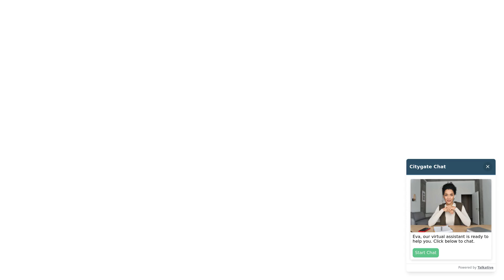Volkswagen Polo - United 1.0 80PS EVO 5-speed Manual 5 Door - West London Volkswagen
Top Vehicle Features:
⭐ Discover Navigation System including Streaming & Internet with 8" Touch Screen Display
⭐ Air Conditioning
⭐ 15" Alloy Wheels - Dublin - Black Diamond Turned

Interior:
✅ Air Conditioning
✅ Ready 2 Discover Infotainment System
✅ DAB - Digital Audio Broadcasting Radio
✅ App Connect - Wireless Apple CarPlay
✅ 2x USB Connection - C Type
✅ Voice Activation
✅ Wireless RSE "App"
✅ Preloaded European Navigation Data
✅ 6 Speakers
✅ Multi-Function Computer Plus
✅ Winter Pack
✅ Stainless Steel Pedals
✅ Unique UNITED Door Sill Protectors
✅ Ambient Lighting
✅ Instrument Lighting -  Adjustable Panel Illumination
✅ Centre Console with Open Storage Compartment
✅ Decorative Inserts - Limestone Grey
✅ Under Seat Drawers - Front Passenger
✅ Luggage Compartment - Variable Load Floor
✅ Carpet Mats Front & Rear
✅ Cup Holders - Front x2
✅ Air Vents with High Gloss Black Trim
✅ Start/Stop Function

Exterior:
✅ Body Coloured Bumpers & Door Mirrors
✅ Black Radiator Grille with Chrome Trimmed Louvres
✅ Hatchback

Safety:
✅ Halogen Clear Headlights - Range Adjustable - LED Daytime Running Lights
✅ Electrically Heated & Adjustable Door Mirrors
✅ Manual Coming/Automatic Leaving Home Lighting Function
✅ Tyre Pressure Monitoring System
✅ Low Washer Fluid Warning Light
✅ Driver Airbag
✅ ISOFIX Child Seat Preparation for 2 Outer Rear Child Seats

Technical:
✅ CO2 (g/km): 104
✅ Standard Euro Emissions: EURO 6
✅ WLTP - CO2 (g/km) - Comb: 125
✅ WLTP - CO2 (g/km) - Comb - TEH: 133
✅ WLTP - CO2 (g/km) - Comb - TEL: 125
✅ WLTP - CO2 (g/km) - Extra High: 136
✅ WLTP - CO2 (g/km) - High: 110
✅ WLTP - CO2 (g/km) - High - TEH: 110
✅ WLTP - CO2 (g/km) - High - TEL: 110
✅ WLTP - CO2 (g/km) - Low: 145
✅ WLTP - CO2 (g/km) - Low - TEH: 145
✅ WLTP - CO2 (g/km) - Low - TEL: 145
✅ WLTP - CO2 (g/km) - Medium: 117
✅ Camshaft: DOHC
✅ Catalytic Convertor: Yes
✅ CC: 999
✅ Cylinder Layout: IN-LINE
✅ Cylinders: 3
✅ Engine Layout: FRONT TRANSVERSE
✅ Fuel Delivery: MULTI POINT FUEL INJECTION
✅ Gears: 5 SPEED
✅ Number of Valves: 12
✅ Transmission: MANUAL
✅ WLTP - FC (l/100k...